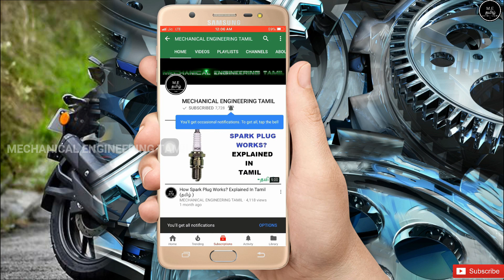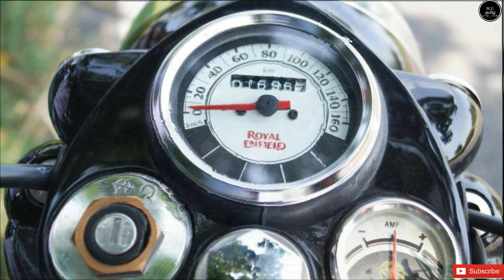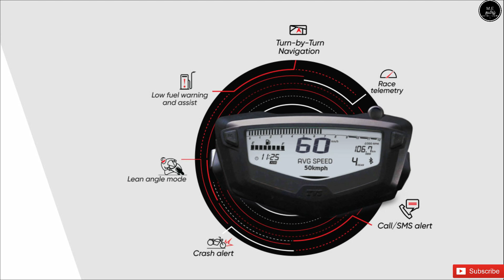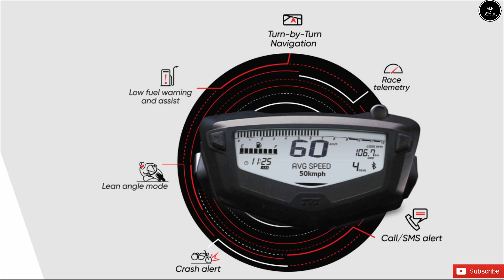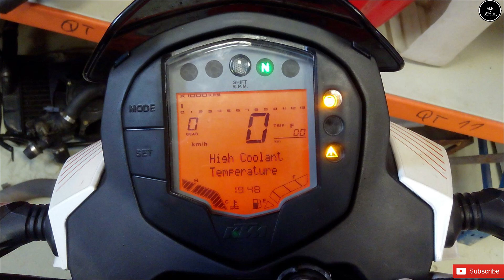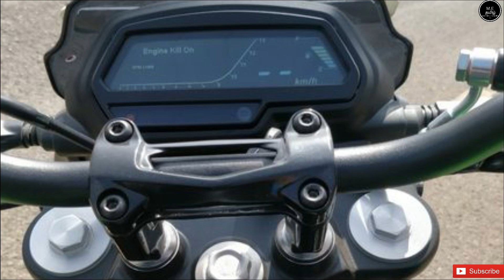2020 Top 5 Best Bikes Under 2.50 Lakhs | Tamil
This Video IS About 2020 Top 5 Best Bikes Under 2.50 Lakhs | Tamil